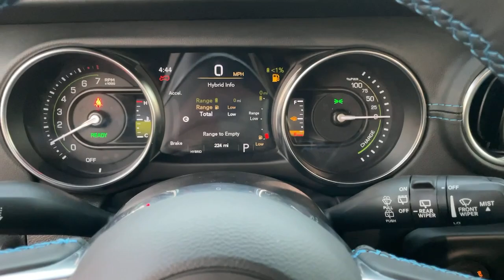2022 Jeep Wrangler Los Angeles, Beverly Hills, Santa Monica, Van Nuys, Culver City, LA A293827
Firecracker Red Clearcoat New 2022 Jeep Wrangler Unlimited Rubicon 4xe available in Los Angeles, California at Los Angeles CDJR. Servicinng the Beverly Hills, Santa Monica, Van Nuys, Culver City, CA area.

TRANSMISSION: 8-SPEED AUTO 8P75PH PHEV  (STD),ENGINE: 2.0L I4 DOHC DI TURBO PHEV  (STD),COLD WEATHER GROUP  -inc: Heated Steering Wheel  Remote Start System  Heated Front Seats,CORNING GORILLA GLASS,TRAILER TOW & HD ELECTRICAL GROUP  -inc: Class II Receiver Hitch  700 Amp Maintenance Free Battery  7 & 4 Pin Wiring Harness  Auxiliary Switches,MOPAR ALL-WEATHER FLOOR MATS,MANUFACTURERS STATEMENT OF ORIGIN,QUICK ORDER PACKAGE 29V  -inc: Engine: 2.0L I4 DOHC DI Turbo PHEV  Transmission: 8-Speed Auto 8P75PH PHEV,TIRES: LT285/70R17C BSW OFF-ROAD  (STD),INTEGRATED OFF-ROAD CAMERA,STEEL BUMPER GROUP  -inc: Steel Front Bumper  Steel Rear Bumper,BLACK  LEATHER TRIMMED BUCKET SEATS  -inc: Premium Wrapped I/P Bezels  Leather Wrapped Shift Knob  Premium Door Trim Panel,REMOTE START SYSTEM,MOPAR HINGE-GATE REINFORCEMENT,SKY 1-TOUCH POWER TOP  -inc: Rear Window Defroster  Rear Window Wiper/Washer  Removable Rear Quarter Windows  Power Top Quarter Window Storage Bag,FRONT LICENSE PLATE BRACKET,FIRECRACKER RED CLEARCOAT,Turbocharged,Four Wheel Drive,Locking/Limited Slip Differential,Locking/Limited Slip Differential,Power Steering,ABS,4-Wheel Disc Brakes,Brake Assist,Locking/Limited Slip Differential,Brake Actuated Limited Slip Differential,Aluminum Wheels,Tires - Front All-Terrain,Tires - Rear All-Terrain,Conventional Spare Tire,Tow Hooks,Tow Hooks,Heated Mirrors,Power Mirror(s),Privacy Glass,Intermittent Wipers,Variable Speed Intermittent Wipers,Rollover Protection Bars,Power Door Locks,Daytime Running Lights,Automatic Headlights,LED Headlights,Fog Lamps,AM/FM Stereo,Navigation System,Satellite Radio,Bluetooth Connection,HD Radio,Requires Subscription,Premium Sound System,MP3 Player,Steering Wheel Audio Controls,Auxiliary Audio Input,Premium Sound System,Driver Adjustable Lumbar,Driver Adjustable Lumbar,Pass-Through Rear Seat,Rear Bench Seat,Adjustable Steering Wheel,Trip Computer,Power Windows,WiFi Hotspot,Leather Steering Wheel,Keyless Entry,Power Door Locks,Keyless Start,Keyless Entry,Power Door Locks,Universal Garage Door Opener,Cruise Control,Climate Control,Multi-Zone A/C,A/C,Bucket Seats,Auto-Dimming Rearview Mirror,Driver Vanity Mirror,Passenger Vanity Mirror,Driver Illuminated Vanity Mirror,Passenger Illuminated Visor Mirror,Floor Mats,Smart Device Integration,Power Windows,Power Door Locks,Trip Computer,Security System,Immobilizer,Traction Control,Stability Control,Traction Control,Front Side Air Bag,Telematics,Requires Subscription,Tire Pressure Monitor,Driver Air Bag,Passenger Air Bag,Passenger Air Bag Sensor,Child Safety Locks,Back-Up Camera